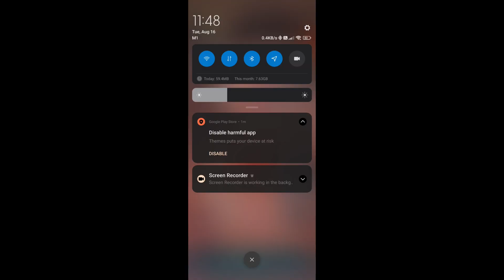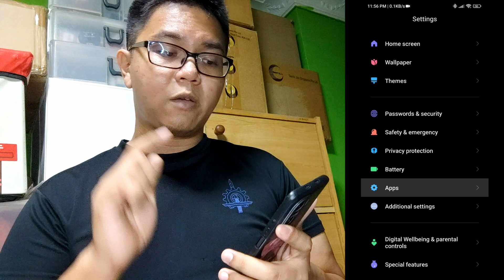MIUI 13 Theme Disabled QUICK Fix! (English)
So if you have accidentally press the disable Themes due to Google Play Store prompt, don't worry there is an easy fix to do and it got to do with preferences. Bare in mind that disabling the Themes will affect your ringtone for Alarm, Call and also your wallpaper settings as it is integrated into MIUI, hopefully the next themes update will remove the flag by play store. Not sure if MIUI 12 or 12.5 is affected by this.